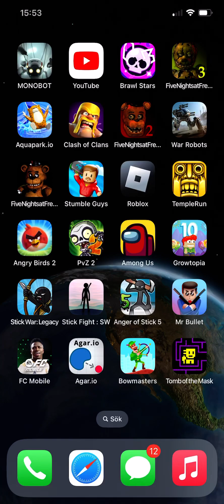PLAYING CLASH OF CLANS